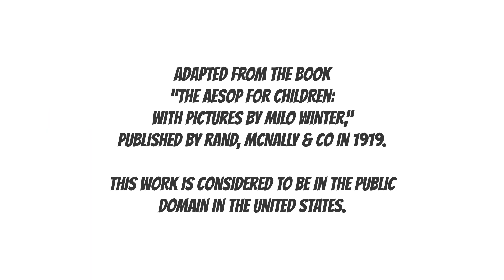Aesops Fables The Monkey and The Cat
A monkey has his friend, the cat, obtain some chestnuts out of the fire for him.